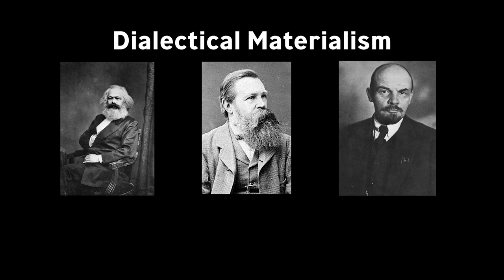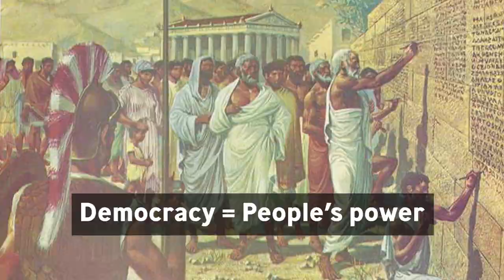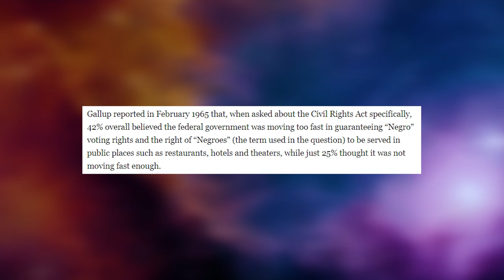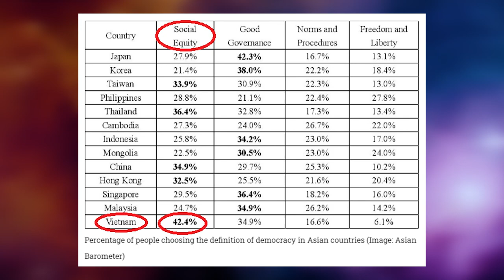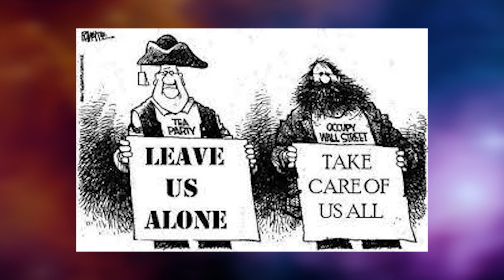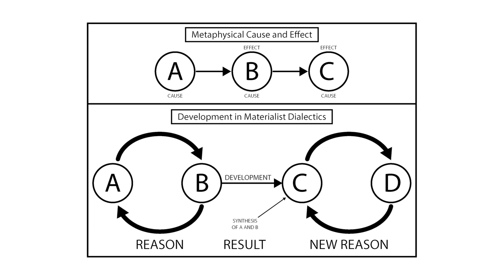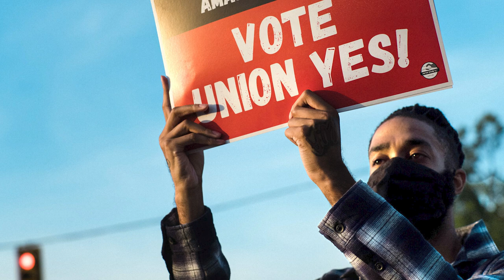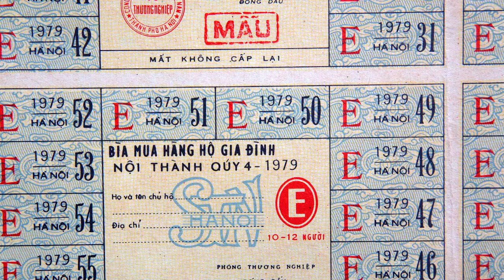DEMOCRATIC CENTRALISM - how Socialists make decisions!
What is Democratic Centralism? This philosophy, formulated by Marx, Engels, and Lenin, allows groups to make decisions collectively - giving everyone a voice while maintaining harmony and unity in thought and action.

Today, in part 1, we will learn what Democratic Centralism means and why we should apply it in our real life organizing.